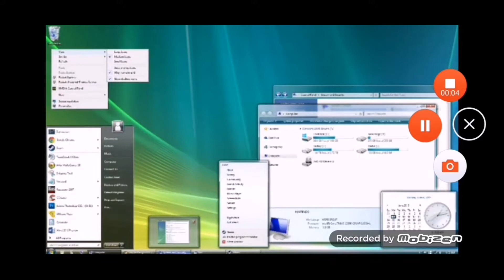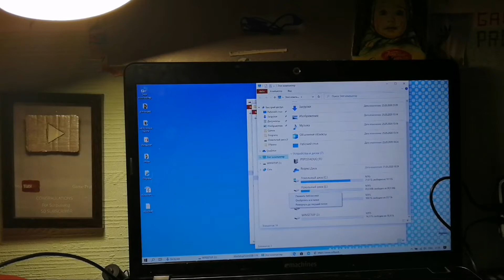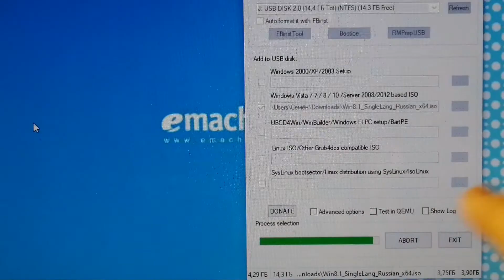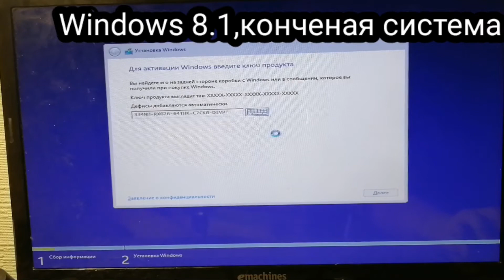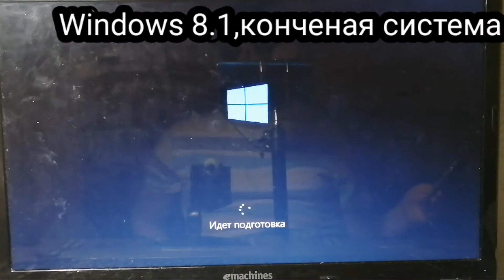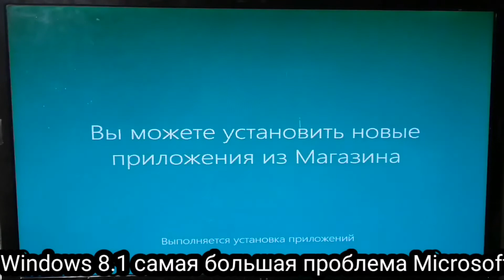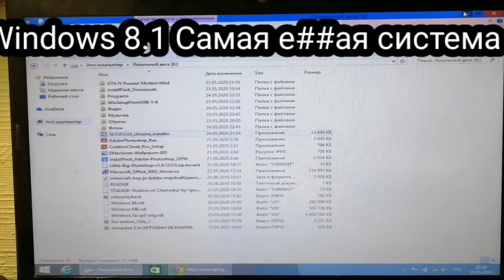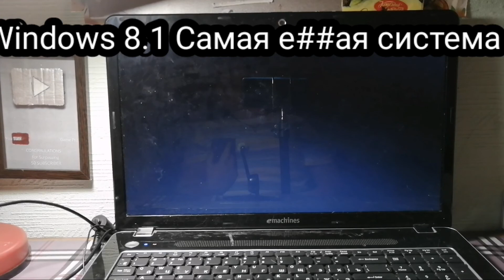Установка и запись на USB Носитель Windows 8.1 Для одного языка